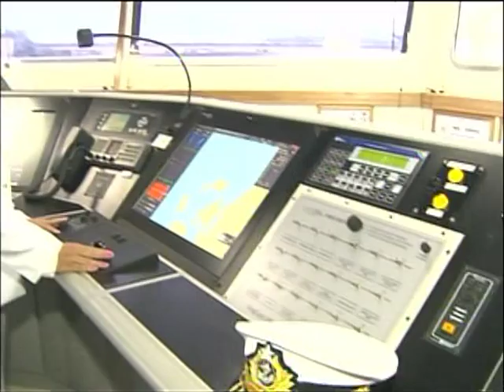Primeiro navio brasileiro a ter 2 mulheres no comando entra em operação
NBR NOTÍCIAS - 17.01.13: Entrou em operação, nesta quinta-feira (17), o navio Rômulo Almeida. A embarcação pertence a Transpetro, subsidiária da Petrobras, e foi construída pelo Programa de Modernização e Expansão da Frota. Rômulo Almeida é o primeiro navio brasileiro a ter duas mulheres no comando. O barco vai realizar o transporte e o armazenamento de petróleo e derivados, álcool, biocombustíveis e gás natural.